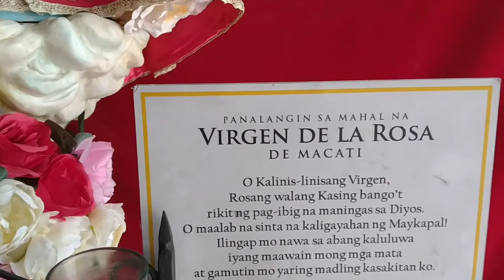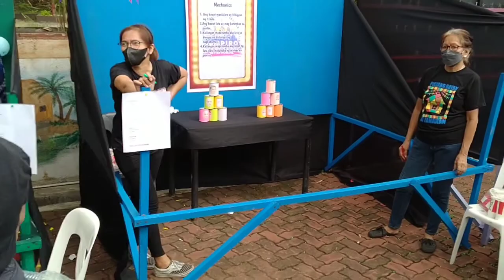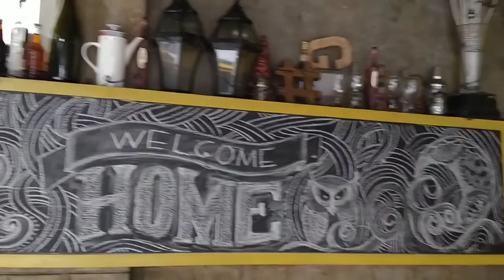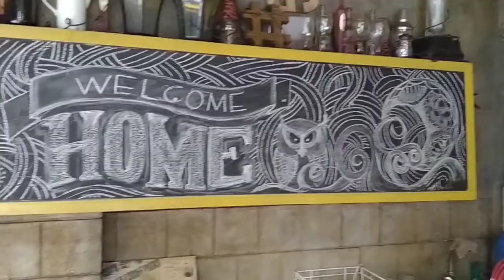FIESTA SA BRGY POBLACION MAKATI....